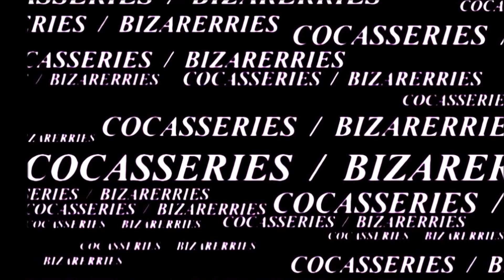COCASSERIES BIZARERRIES NUMERO 32 / MONA LISA PARTIE 4 / ELEGANCE CHIC ET CLASSE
LA JOCONDE 4EME PARTIE
Musique bibliothèque you tube libre de droits  :  Opening to Oz